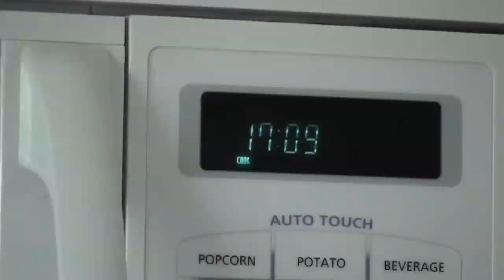Nom Nom Nom: Ryan's music video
A vid I made for fun. :) The song is called "Nom Nom Nom Nom Nom Nom Nom" by Parry Gripp.